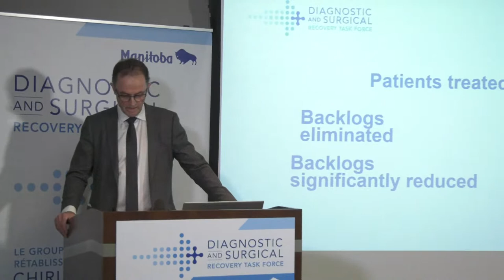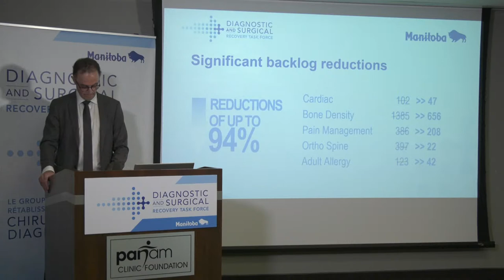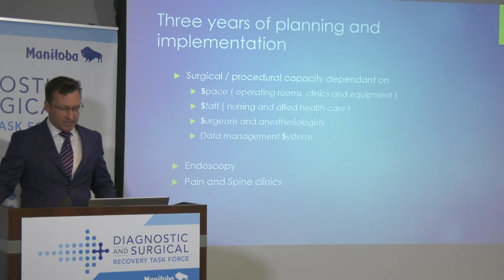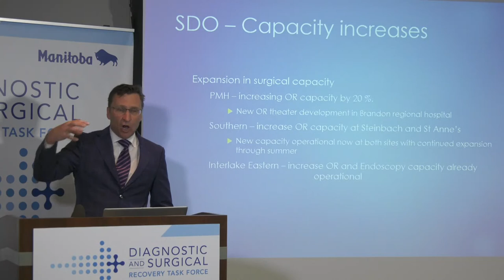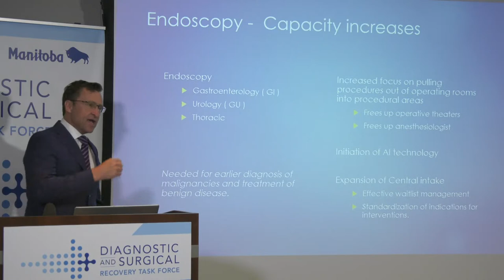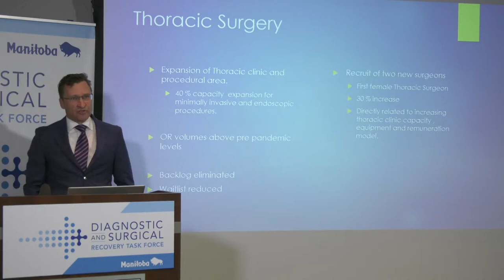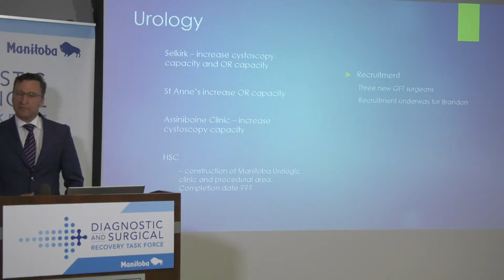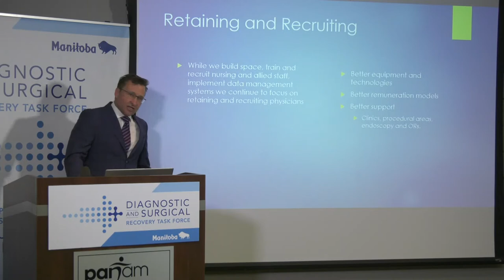Diagnostic and Surgical Recovery Task Force update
Dr. Peter MacDonald, chair, Diagnostic and Surgical Recovery Task Force steering committee, and Dr. Ed Buchel, provincial surgery speciality lead, Shared Health, to discuss Diagnostic and Surgical Recovery Task Force update.
11:30 a.m.